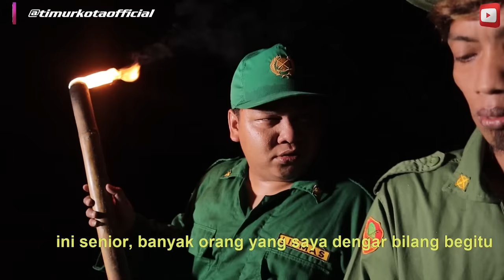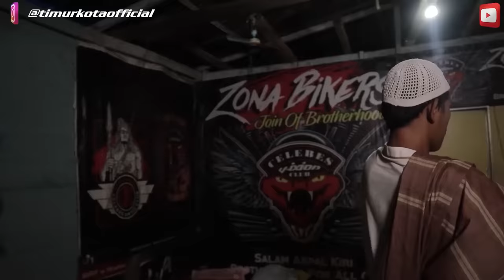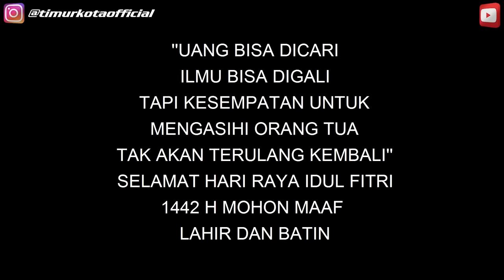ambo nai anak jalanan episode #28 | TIMUR KOTA OFFICIAL | KOMEDI BUGIS | VIRAL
terimahkasih sudah nonton 🙏